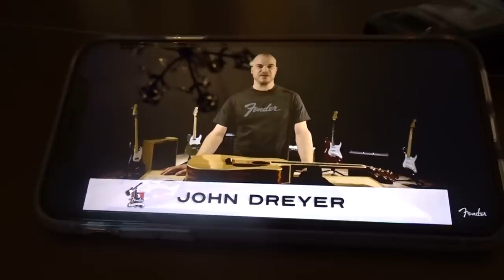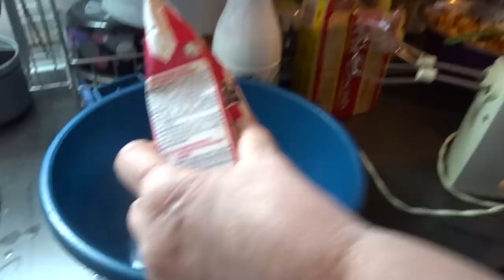Vlogmas 5: Omamina last minute torta za Božić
DObrodošli na još jedan Vlogmas! Uživajte!

xoxo, ArnelaKameric 💋

Song: Dj Quads - Boppin Christmas (Vlog Music No Copyright)